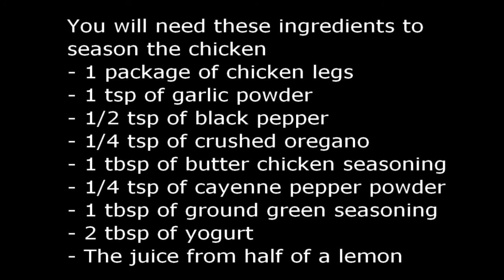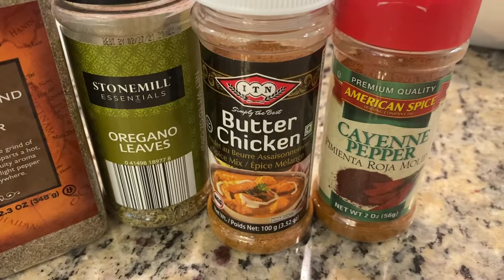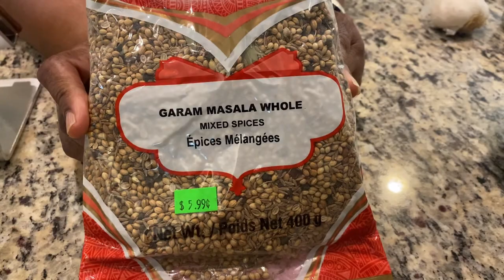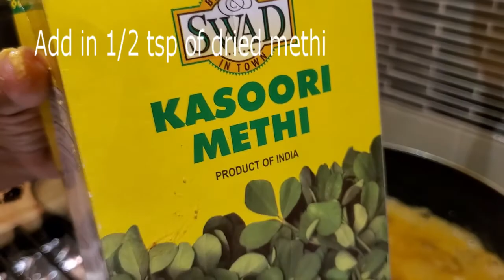HOW TO MAKE OUR VERSION OF A QUICK AND EASY BUTTER CHICKEN #31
Hello everyone, in today's video we are making the best tasting, quick, easy, and delicious butter chicken! This is a very easy dish to make! Follow along with the video for the recipe and how it's made!

I would be very grateful for you all helping me grow my channel. I love and appreciate everyone of you. Thank you and God Bless!